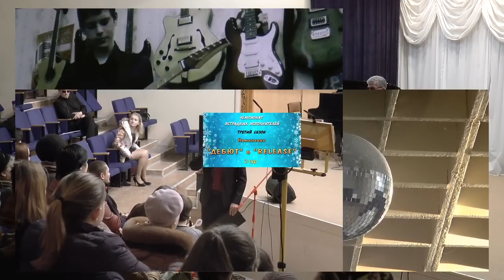Дебют и Release 2: Александр Смирнов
Чемпионат эстрадных исполнителей Балашовского филиала Саратовского областного колледжа искусств, сезон 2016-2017 гг.  Дебют и Release, 2 тур. Александр Смирнов.